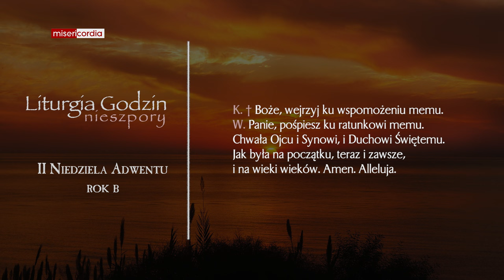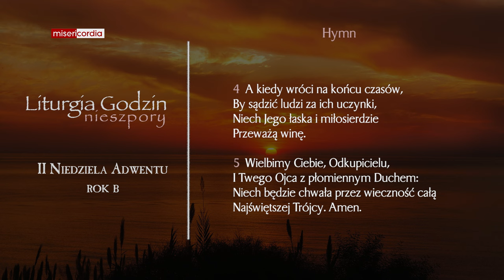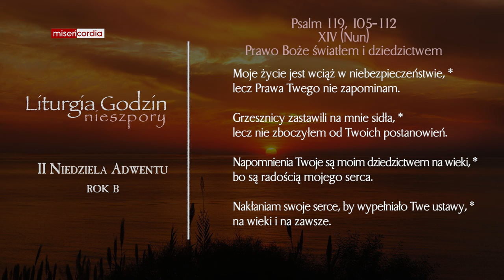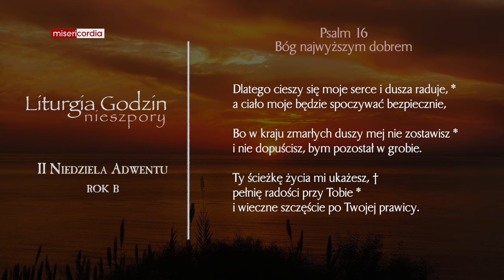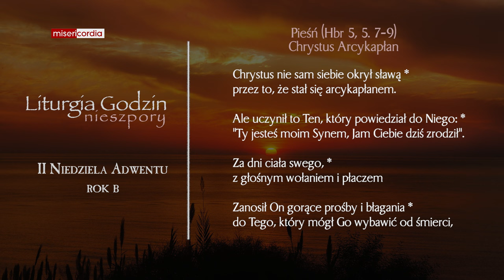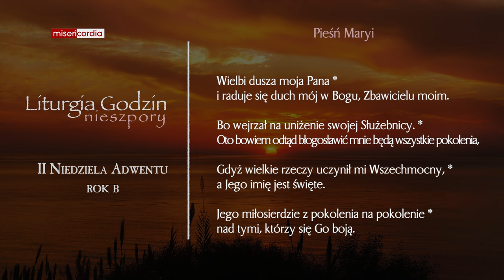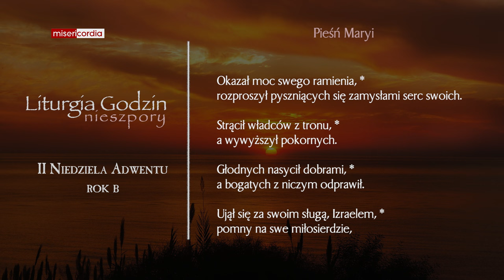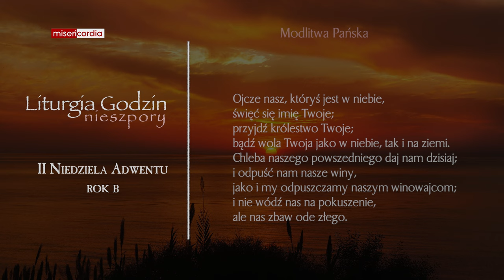Liturgia Godzin | I Nieszpory | II Niedziela Adwentu (rok B)